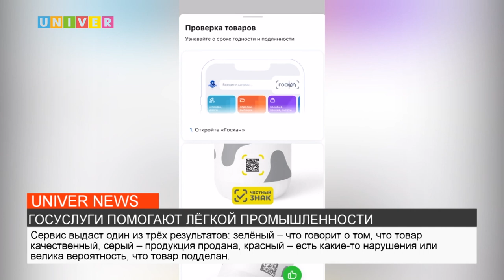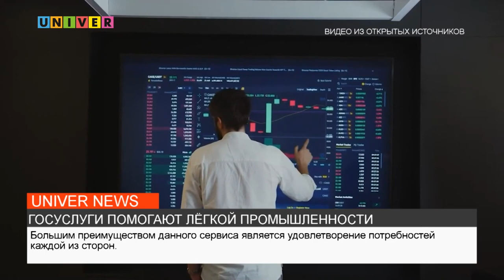ГОСУСЛУГИ ПОМОГАЮТ ЛЁГКОЙ ПРОМЫШЛЕННОСТИ